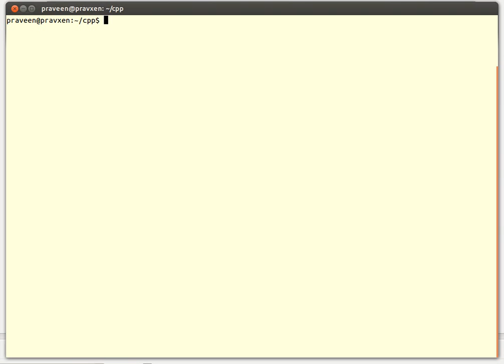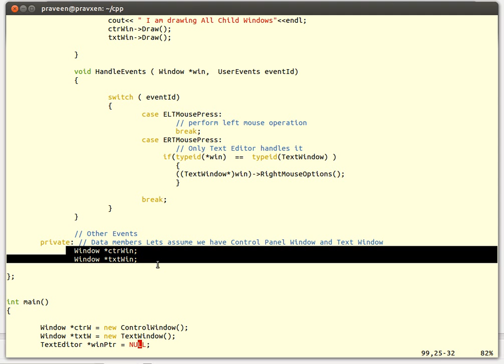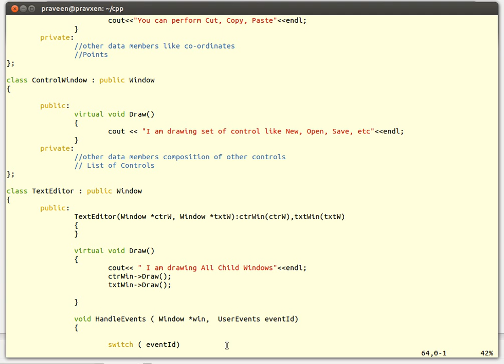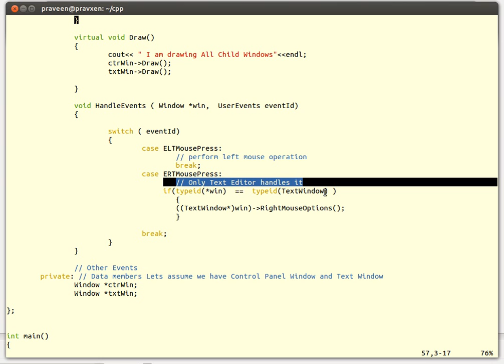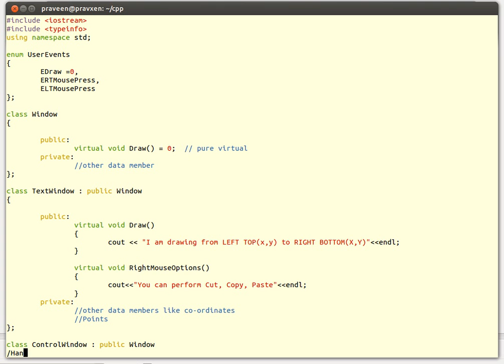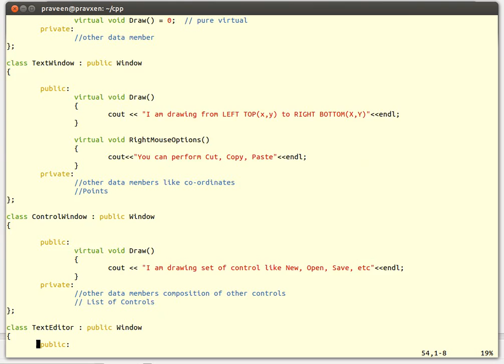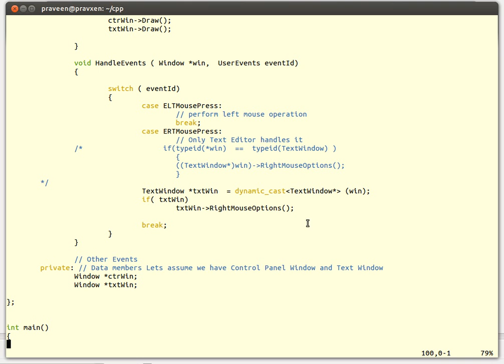C++ RTTI Session - ( with Code)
C++ RTTI Explained with Code.